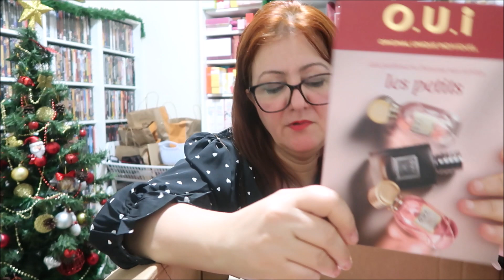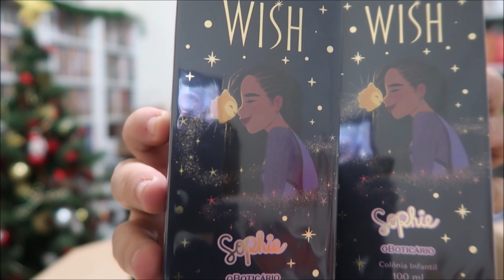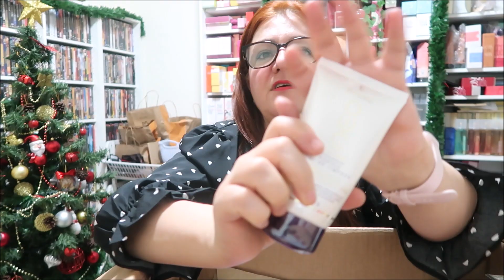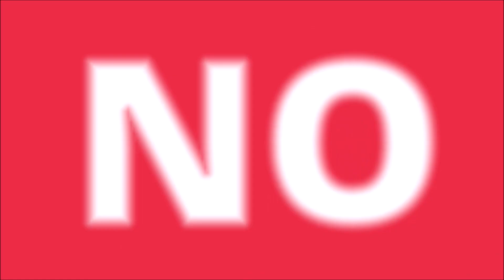BOTICÁRIO PEDIDO CICLO 17 - SOPHIE WISH + BUBBALOO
*️⃣Para fazer qualquer comprinha na Amazon e contribuir com o canal
*️⃣Assine o Kindle Unlimited, a "Netflix dos livros" (teste grátis por 30 dias)

Compre seu Kindle para ler muuuuito:
*️⃣Kindle Paperwhite
*️⃣ Kindle Oasis
*️⃣ Novo Kindle 11a. geração (lançamento 2022) – Mais leve, com resolução de 300 ppi e o dobro de armazenamento

Oiiii genteee! 💕💕💕